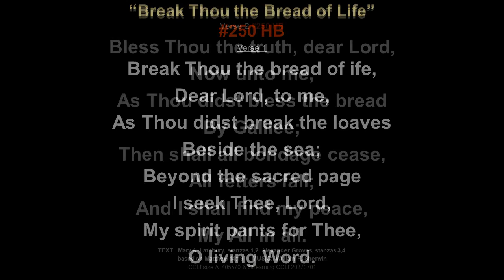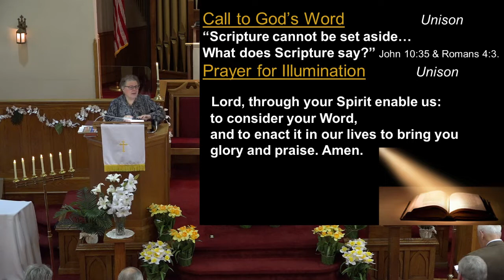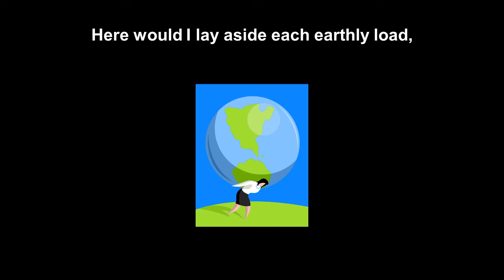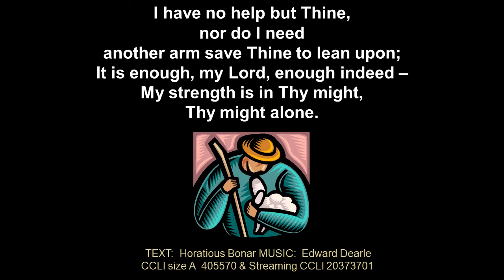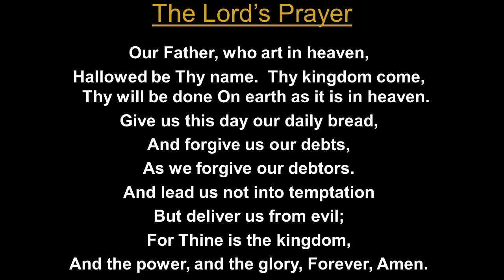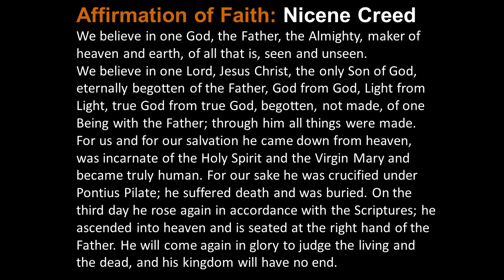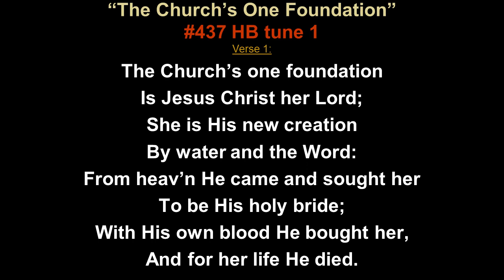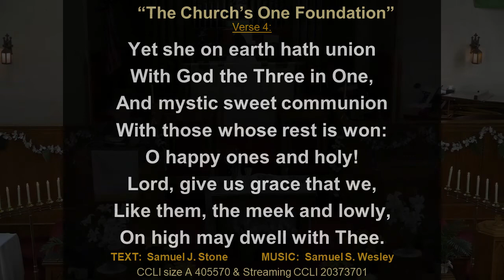2022 05 01 "Then Their Eyes Were Opened"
Sermon  Title & Takeaway : "Then Their Eyes Were Opened"